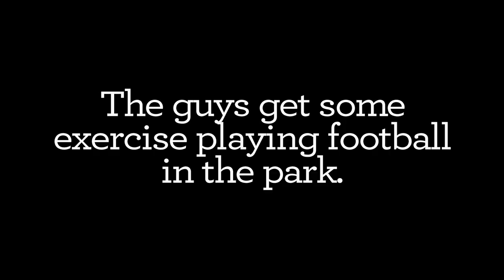One Direction - Video Diary, Pt. 2 (VEVO LIFT)